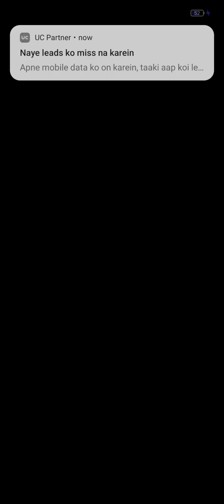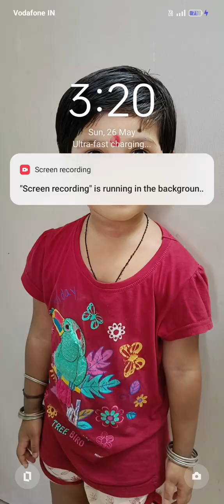Tap Master - Take Blocks Away